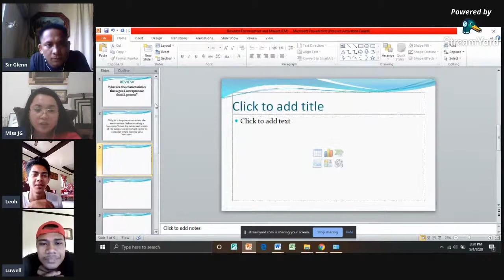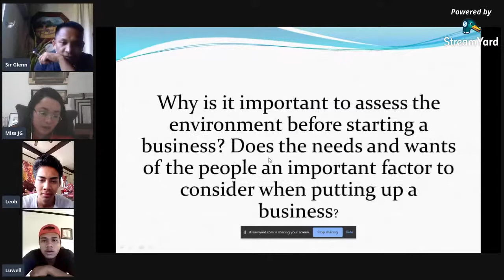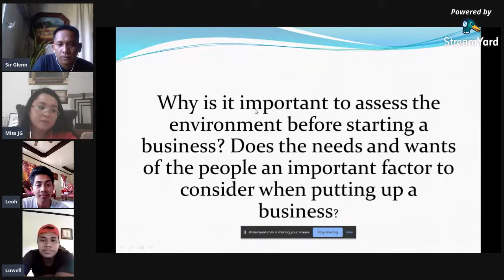elc2201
online class